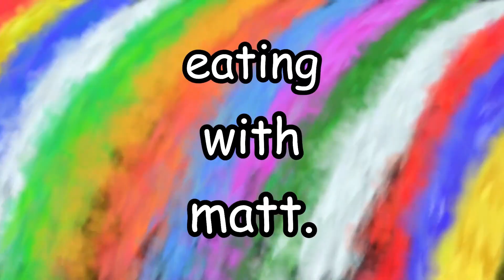Third Wheeling a Strangers' Date